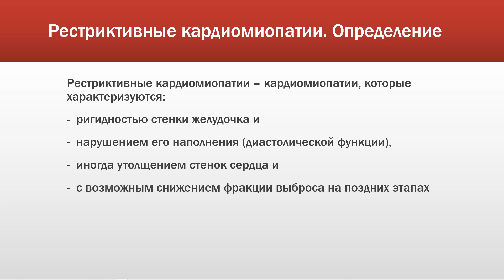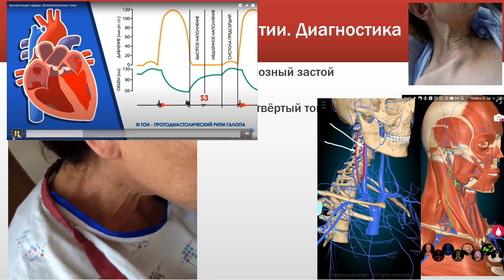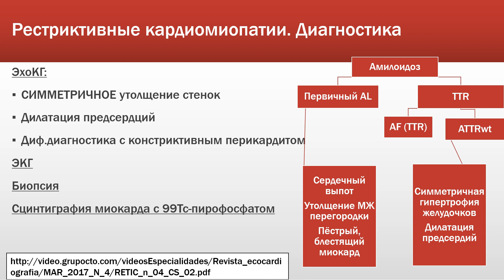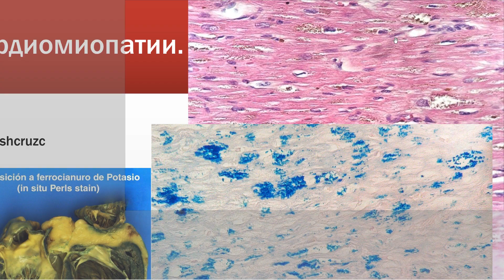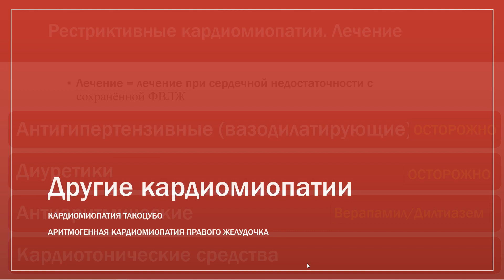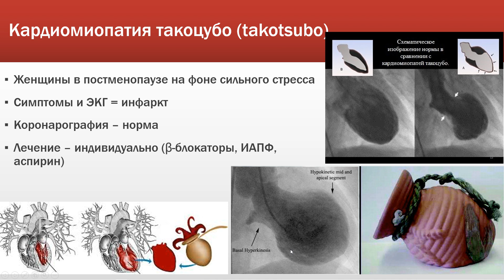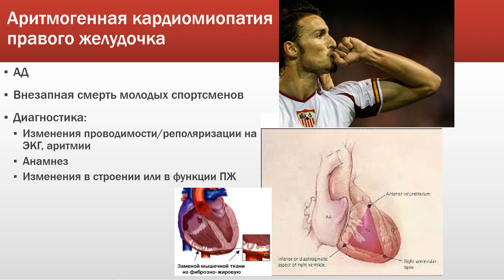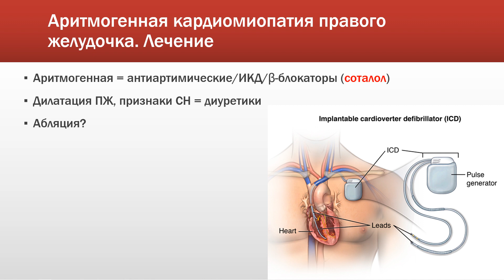Кардиомиопатии 3. Рестриктивные кардиомиопатии + такоцубо + аритмогенная кардиомиопатия ПЖ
Определение рестриктивных кардиомиопатий
Симптоматика и диагностика рестриктивных кардиомиопатий
Симптом Кушмауля (Kussmaul)
Амилоидоз сердца
Гемохроматоз
Лечение рестриктивных кардиомиопатий
Кардиомиопатия такоцубо (takotsubo)
Аритмогенная кардиомиопатия правого желудочка